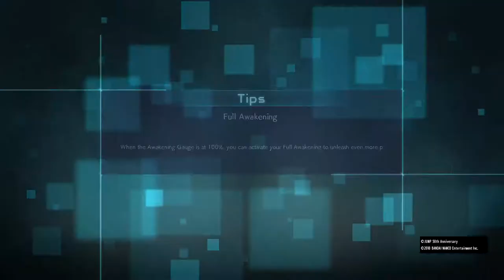JUMP FORCE Beta test version 1_20181012212815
JUMP FORCE Closed Beta